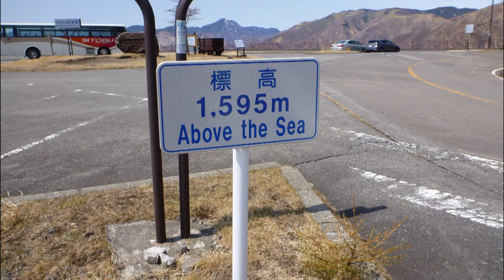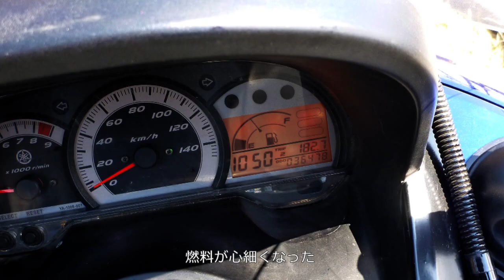日光／ロマンチック街道、雪解けの快走路1（ツーリングアローン）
春、残雪の峰々は美しい。前々から行ってみたかった日光の半月山を目指した。俯瞰する角度での中禅寺湖と奥白根山の景色は、期待にたがわず絶景だった。戦場ヶ原を経由して湯元までの前編です。